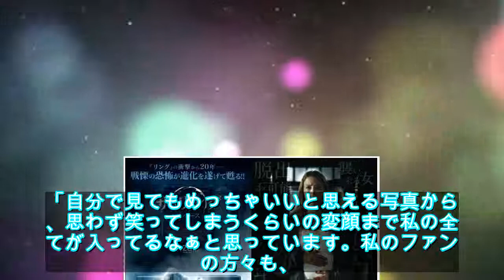「絶対に損はさせません！」NMB48白間美瑠が待望の初写真集（コメントあり） - 音楽ナタリー